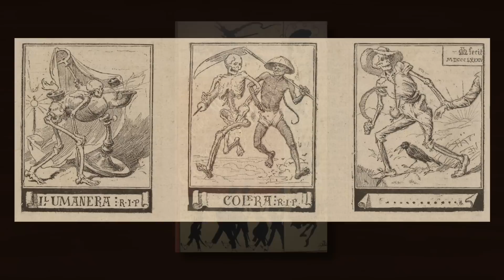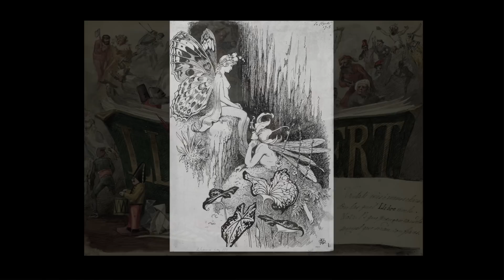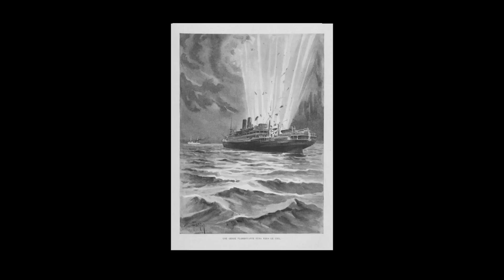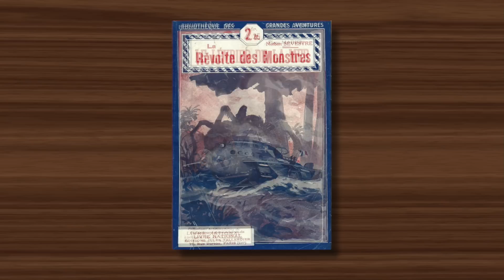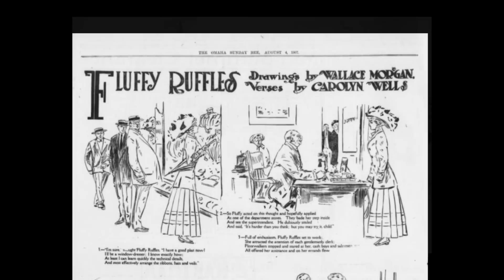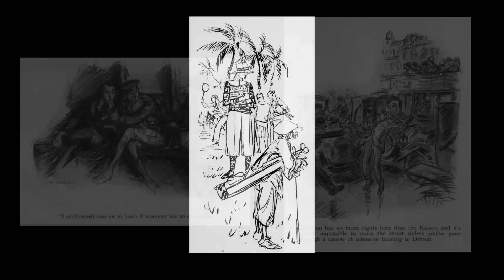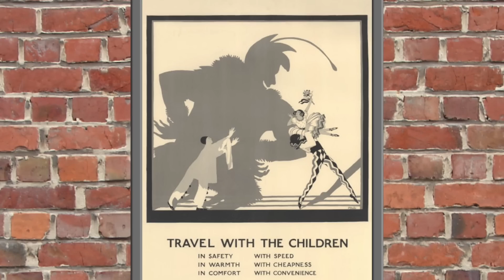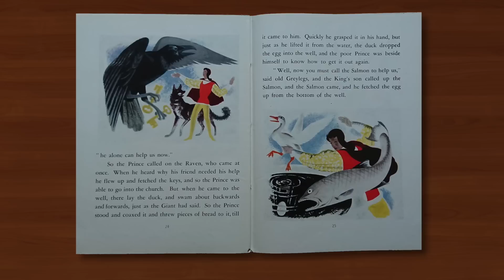UNSUNG HEROES OF ILLUSTRATION 98 HD 1080p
Firstly I apologise to any viewers who this second  upload has confused. No sooner had it been uploaded for the first time than I was told that I would not get my usual pitiful income from it because I had unintentionally used some copyright music. So I took it down and re-made it with a new track. Any comments made on the first one are unfortunately deleted. Sorry. And another apology - Ive put 1973 rather than 1873 as the birth year of Henri Thiriet. Obviously not my best day.
This group of illustrators were all born in the second half of the 19th century, although they are separated by almost 40 years and four different countries. Consequently the only things they have in common are immense talent and neglected status.
Apel les Mestres, Henri Thiriet, Wallace Morgan and Dora Batty.